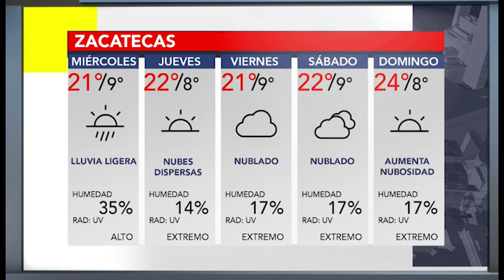CLIMA 11 ABRIL